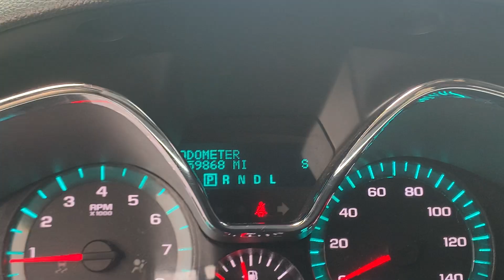Stock 6788DGL 2014 Chevy Traverse 1GNKVGKD4EJ359007